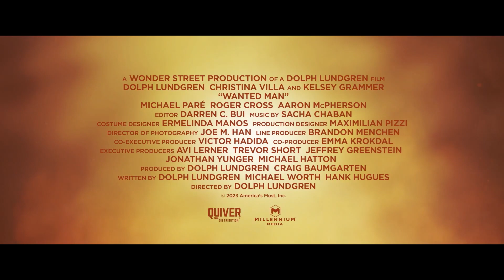WANTED MAN (2024) Trailer | Dolph Lundgren Action Thriller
Detective Johansen, an aging cop with outdated methods, faces a PR crisis. To salvage his job, he's sent to Mexico to bring back a key witness, Villa, in the murders of two DEA agents. In the process, he confronts new perspectives and becomes a target for danger from both sides of the border.

WantedMan in theaters and on demand January and digital 19, 2024

Directed by Dolph Lundgren
Starring:  Dolph Lundgren, Kelsey Grammer, Christina Villa
Distributor: Quiver Distribution·

SUPPORT US!